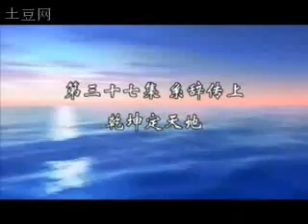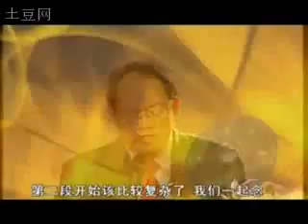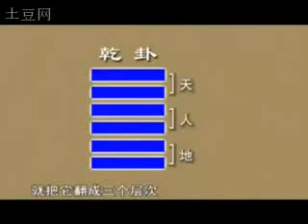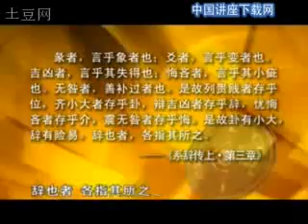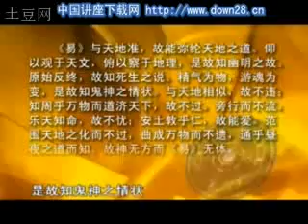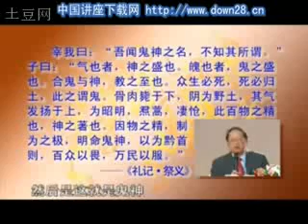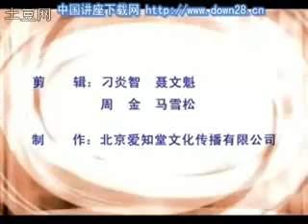第37讲 傅佩荣详解易经64卦 系辞传上 乾坤定天地 320x240